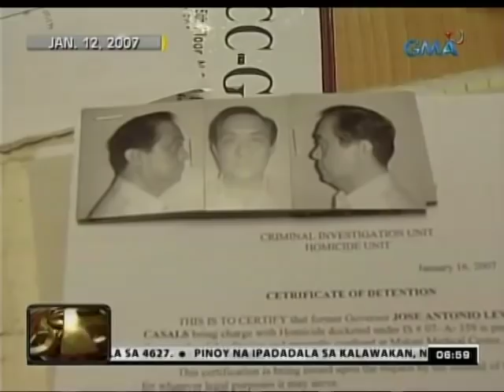24 Oras: Dating Batangas Gov. Antonio Tony Leviste, laya na matapos mabigyan ng parole